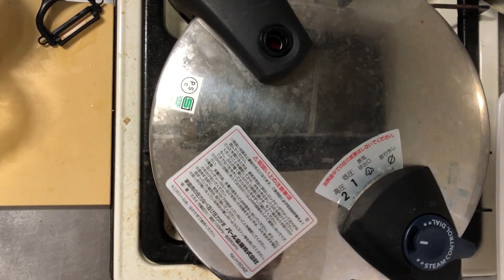ぶりの照焼から肉じゃがまで作りますよ？ガッツリ料理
時間があるので料理はガッツリ作れます！
圧力鍋の強さがよくわかりますね。